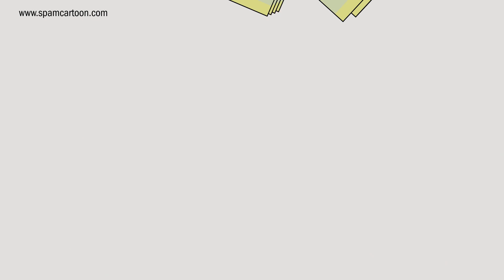"Secular" state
"Secular" state - Directed and animated by Cristina Sampaio ; script by Spam Cartoon; sound by Philippe Lenzini; produced by André Carrilho for RTP Notícias.